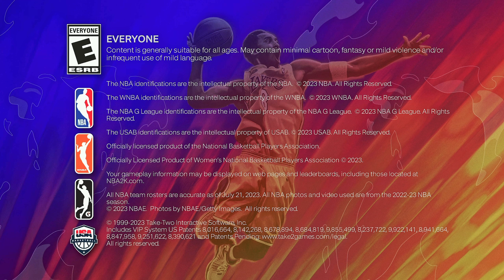LBJ ALL DAY 👑 / NBA 2K24 - LAKERS VS MAVERICKS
What’s up guys I’ve been a huge fan of NBA 2K games since NBA 2K on Dreamcast. I loved the series even more when NBA 2K3 dropped. I’ve seen the changes these games have come to throughout the years. I heard all the chatter about MYCAREER or MYPLAYER being nothing but a cash grab. I’m not those elite 2K players so any addition they add doesn’t affect me. I’m not paying $100 just for VC points,badges,perks and gear. Anyways…….I bring you no other than NBA 2K24 and it’s my first gameplay video. I hope you enjoy it and I’m outta here. Peace out!